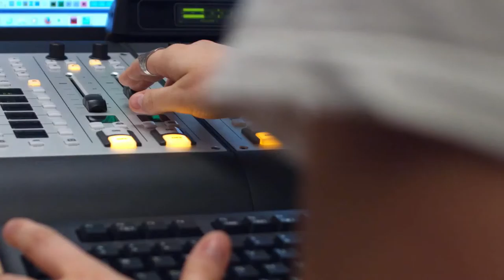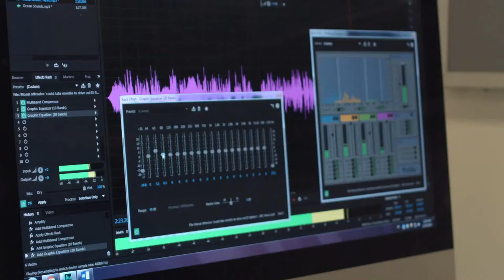ESTUDIAR EN AUSTRALIA - HUMANIDADES, IDIOMAS Y CIENCIA SOCIAL EN GRIFFITH